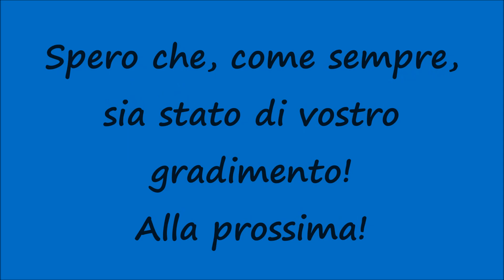[HD - Treni] ETR 104.006 "POP ♪♪♪"+Treno Regionale 21809 Trenitalia in partenza da Palermo Roccella!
Un saluto a tutti voi, miei carissimi amici  e "followers" di Youtube! Nuovo video riguardante i Treni in transito in Sicilia e nello specifico vediamo la partenza dell'ETR 104.006 "POP ♪♪♪" + Treno Regionale 21809 Trenitalia dalla Stazione Ferroviaria di Termini Imerese a Palermo Centrale alla Stazione Ferroviaria di Palermo Roccella. Ogni giorno un nuovo video di Treni Siciliani (TUTTI INEDITI)! Restate sintonizzati su questo canale! Spero che, come sempre, sia stato di vostro gradimento! Alla prossima!